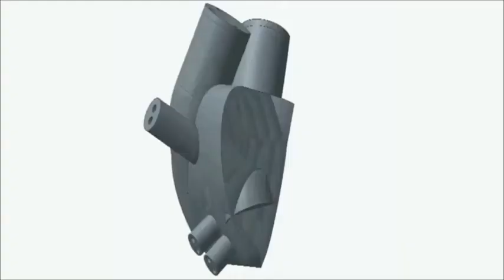Trái tim in 3D hoạt động gần như tương tự tim người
Công nghệ in 3D ngày càng có ảnh hưởng sâu rộng trong đời sống hằng ngày, nỗi lo tìm nguồn hiến tạng sẽ giảm bớt khi công nghệ in 3D ngày càng phát triển hơn. Sẽ có nhiều bệnh nhân được sớm khỏi bệnh nhờ áp dụng công nghệ in 3D vào y khoa.